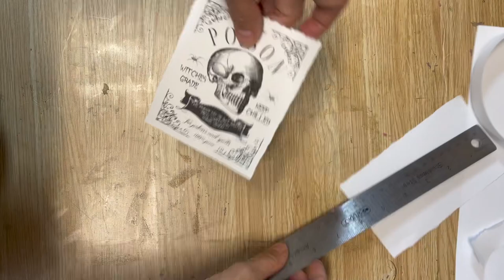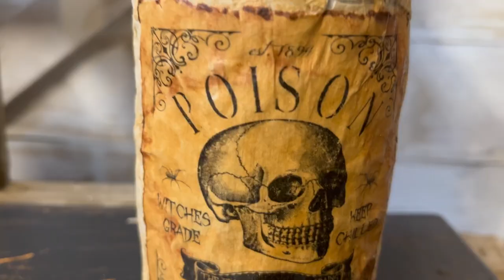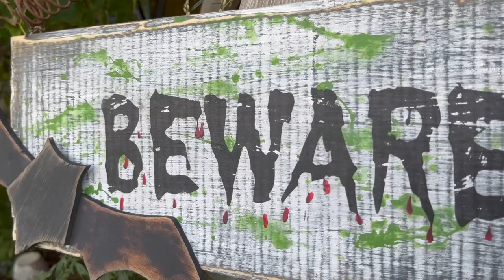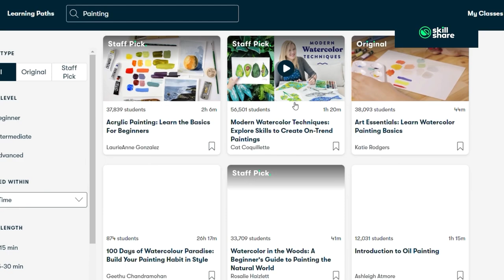Spooky Upcycled Halloween Decoration Ideas You Can Do Yourself CHEAP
Spooky Upcycled  Halloween Decoration Ideas You Can Do Yourself

Hi there!
Here are some fun, spooky, and easy Halloween decoration ideas that you can do yourself! They range from indoor to outdoor decorations, and there's something for everyone. Whether you're looking for something cute or creepy, these ideas will get you in the Halloween spirit.